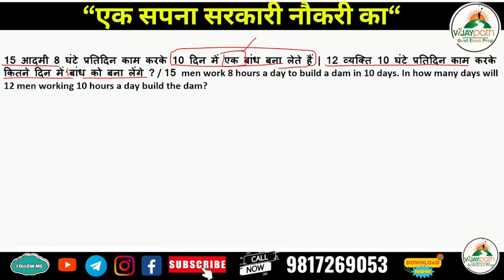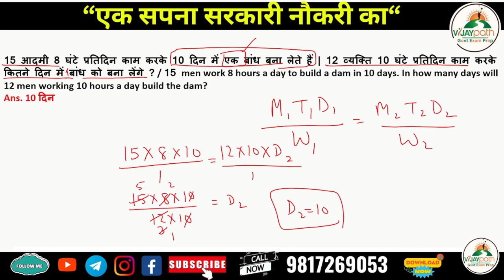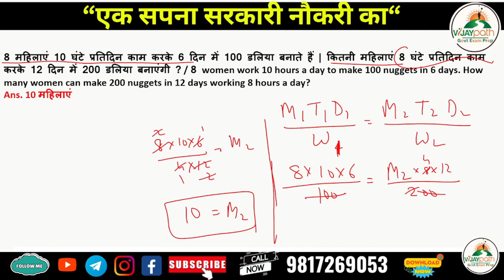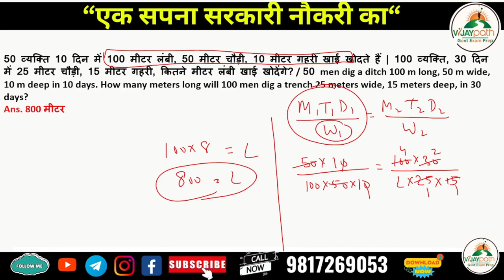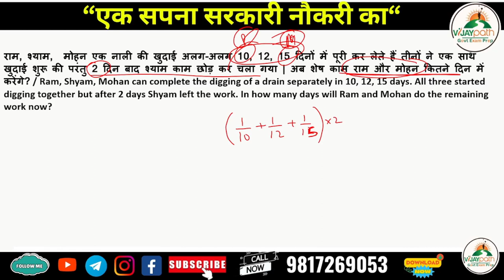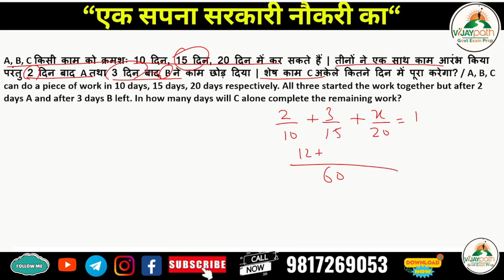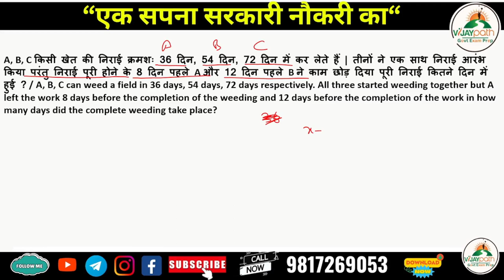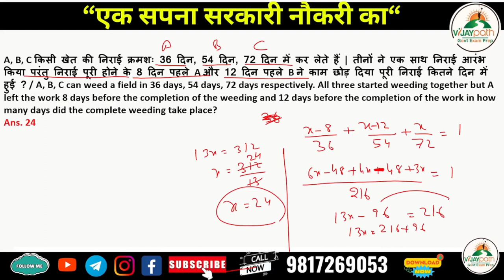Work and Time Related Types